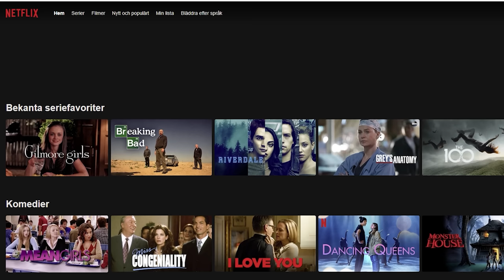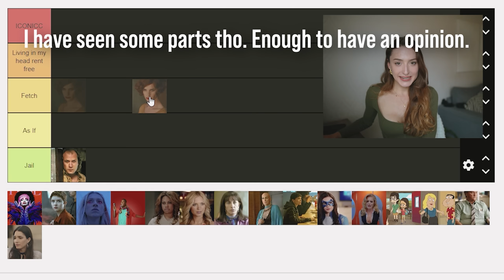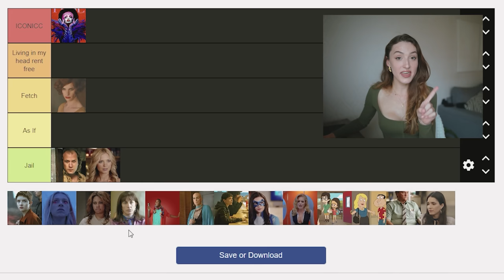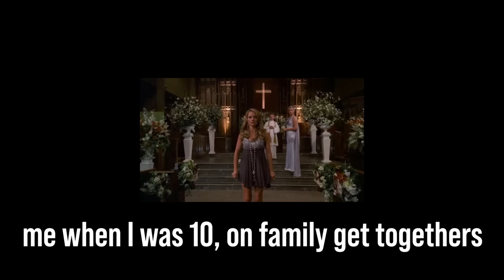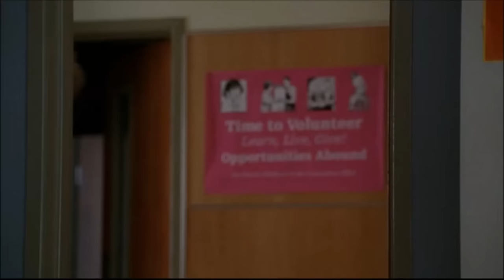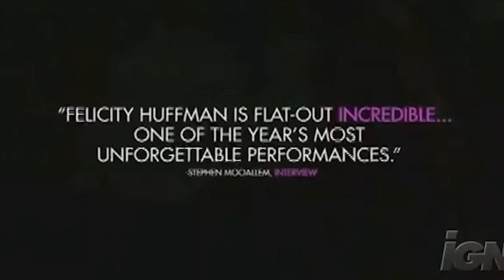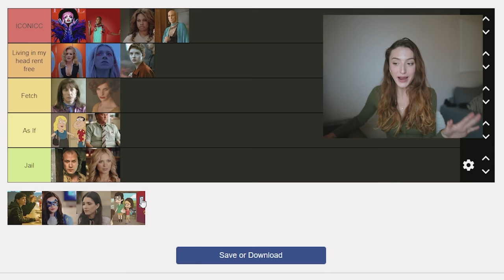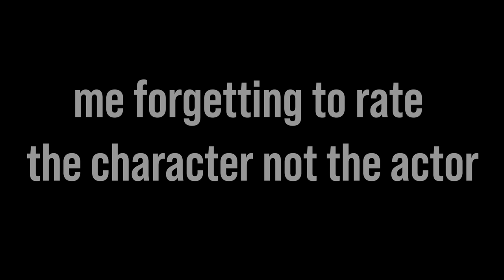Ranking Transgender Characters - help | mtf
30-day money-back guarantee! ✌

Get paid to walk!